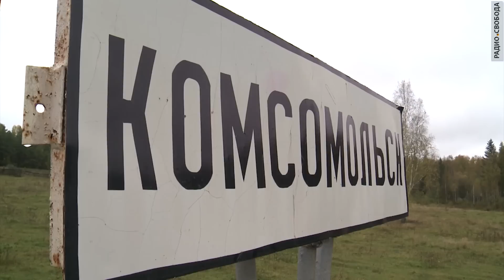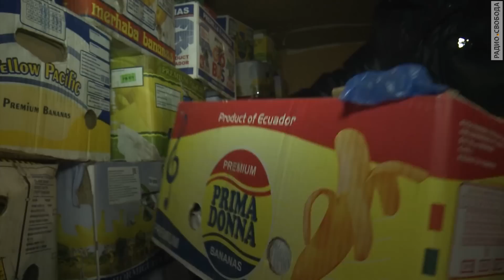Выжить на дикоросах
Сбор грибов, ягод и шишек для жителей многих сибирских деревень стал единственным источником дохода. Лес, в прямом смысле слова, кормит людей.  Работы на селе почти нет, так что местные зарабатывают на сборе и продаже дикоросов, на вырученные по осени деньги многие семьи живут потом всю зиму. Рассказывает корреспондент Радио Свобода Мелани Бачина